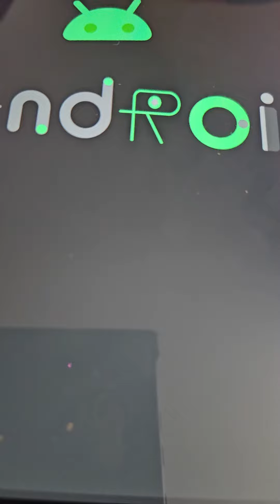relaxing with android 1